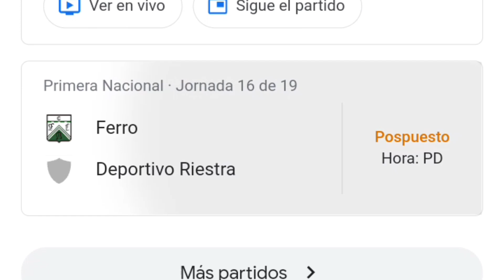Ferro vs Atlanta 2-0 resumen y goles del partido completo /Primera Nacional